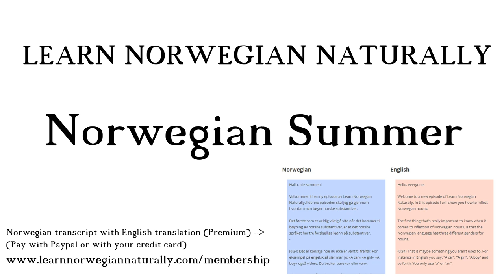Norwegian Summer Vacation | Learn Norwegian Naturally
Read the transcription/translation of this video:
Learn about the Norwegian summer vacation/holidays, fellesferie (general staff holidays), feriepenger (money for the vacation) and see footage from Norwegian nature.

In this episode of Learn Norwegian Naturally we have a look at the Norwegian vacation. What is fellesferie and feriepenger? Watch the episode to find out. I have also included video clips I have shot in Norway. Let me know if you have any questions or comments!